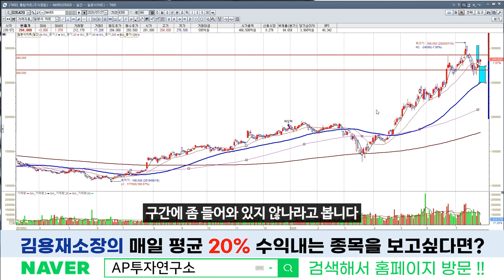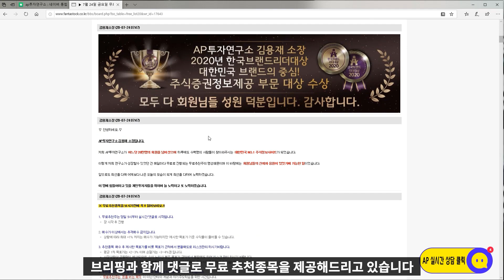NAVER(035420) - 계속 갈까? 아니면 잠시 숨고르기?